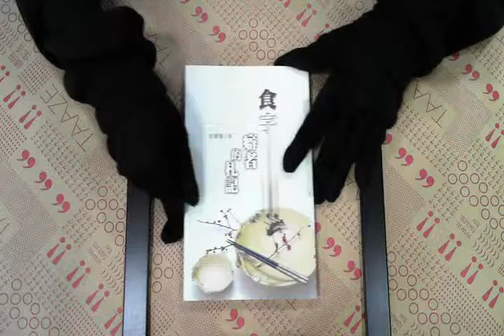TAAZE｜食字癖者的札記（三民叢刊256） 二手書書況 9571437042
TAAZE｜讀冊生活網路書店「食字癖者的札記（三民叢刊256）」，找二手書請至